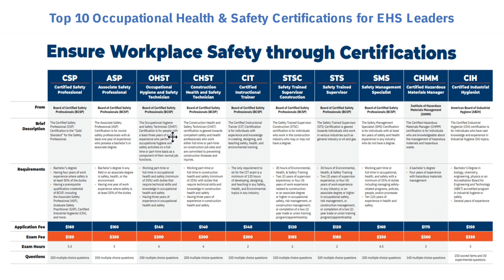Top 10 Occupational Health & Safety Certifications for EHS/HSE Leaders